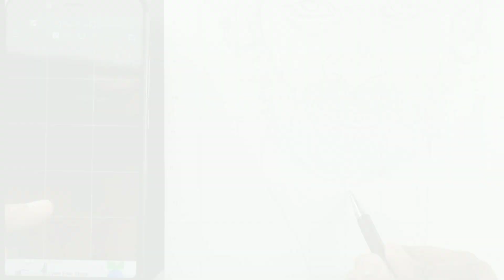pushpa drawing PART2 ❤️